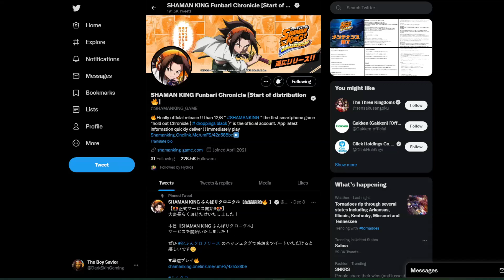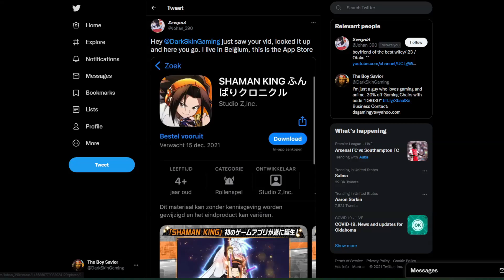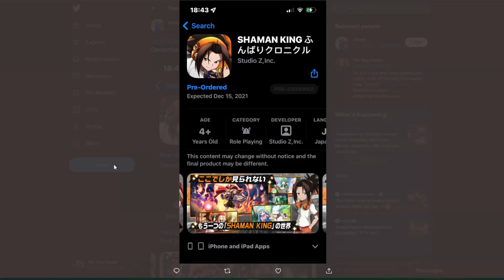Is Global ACTUALLY Coming?! Shaman King Funbari Chronicle